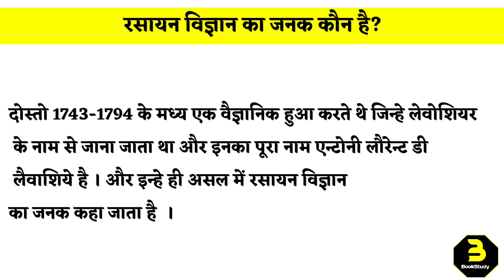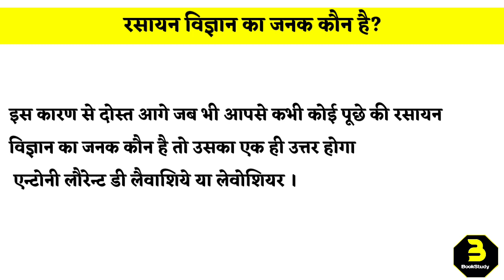रसायन विज्ञान का जनक कौन है? | rasayan vigyan ka Janak kaun hai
रसायन विज्ञान का जनक कौन है? | rasayan vigyan ka Janak kaun hai रसायन विज्ञान का जनक कौन है? | rasayan vigyan ka Janak kaun hai